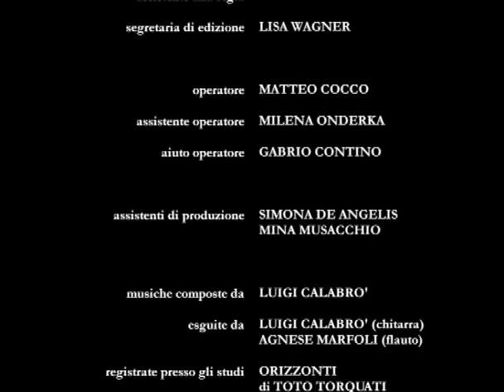"Laura dei girasoli" regia Collettivo Girasoli, con M. Sciuto, S. Fregni, A. Riceci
Seconda guerra mondiale. Non sempre ne uccide più la penna della spada.
"Laura dei girasoli" regia Collettivo Girasoli, con Mara Sciuto, Stefano Fregni e Alessandro Riceci.